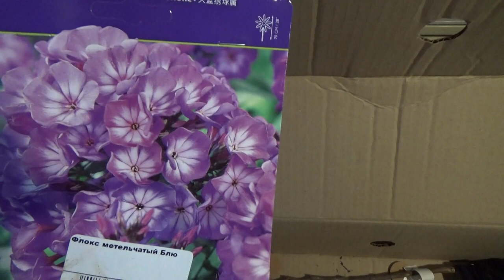Посылочка с саженцами.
Всем привет  Пришла посылка с саженцами , которые я заказала на сайте Беккер. Сажаю и показываю корни.А сажала я абрикос , виноград, розу , ежевику и землянику.